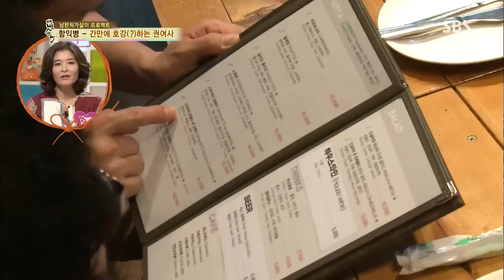백년손님-자기야 20130905 #38(6)